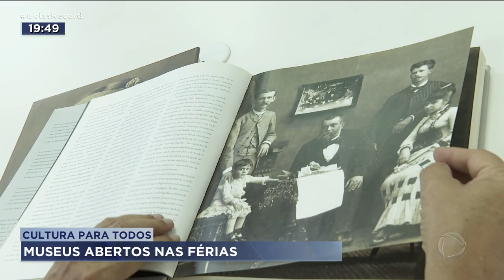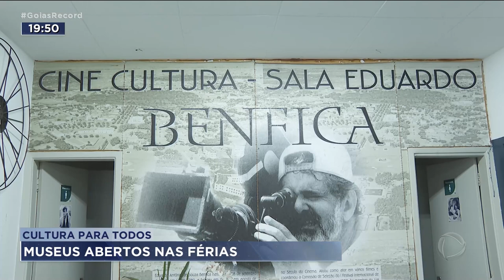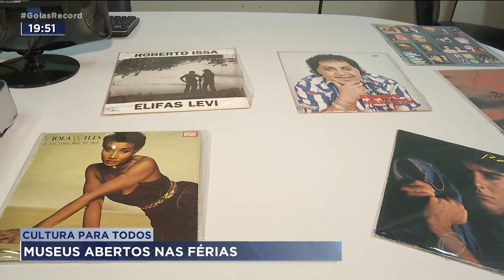CULTURA PARA TODOS: MUSEUS ABERTOS NAS FÉRIAS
A GENTE QUASE NUNCA SE LEMBRA, MAS GOIÂNIA TEM UM MONTE DE MUSEUS. E HOJE VOCÊ VAI CONHECER DOIS DELES, NO CENTRO DA CIDADE. UM, O MUSEU ANTROPOLÓGICO DA UFG FICA NA PRAÇA UNIVERSITÁRIA. O OUTRO, NO CENTRO, NA PRAÇA CÍVICA. BOA PEDIDA NESSE RESTINHO DE FÉRIAS.